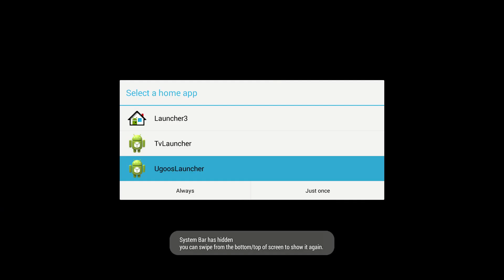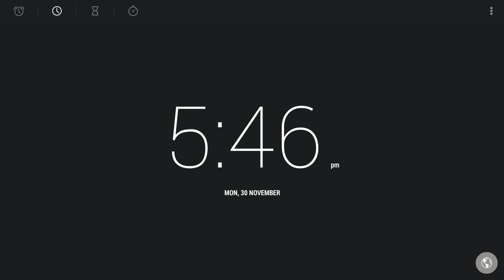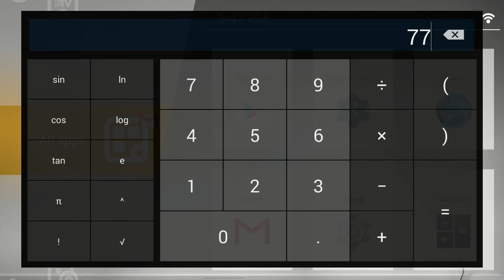Ugoos Launcher Video Preview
It’s almost finished: we testing all the features using different devices and remote controllers. Now you can see first launcher video introduction.
After first mention about launcher users talk about many other customizing features that we can include in our launcher. So we decided replace some feature with more interesting according to our users mind.
We decided that customizing tile transparence is too radical for design and replace this function, also changing color feature were replaced. Users said these two features break design integrity.
So not to exclude too much design customization features now launcher offers to choose color theme (3 colors).
Also we add ability to change time format for clock in status bar.
In list of main categories we add one more: All Apps.